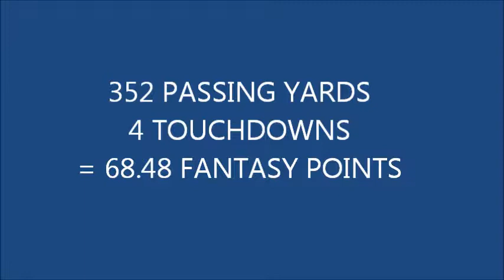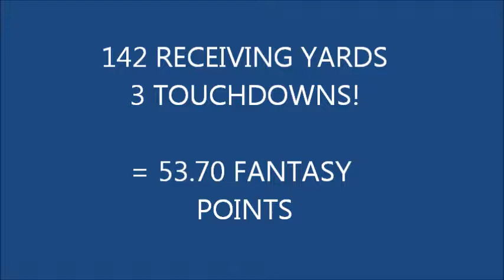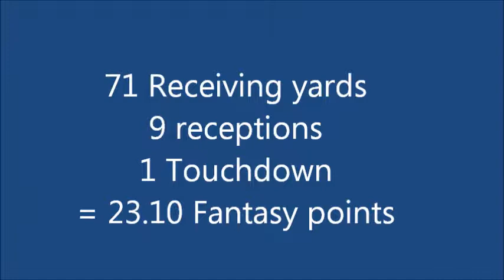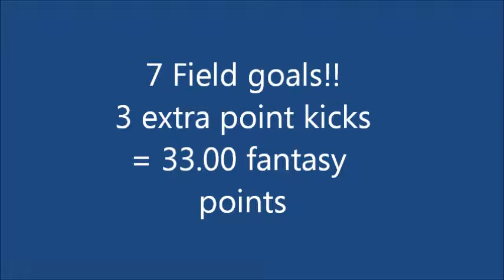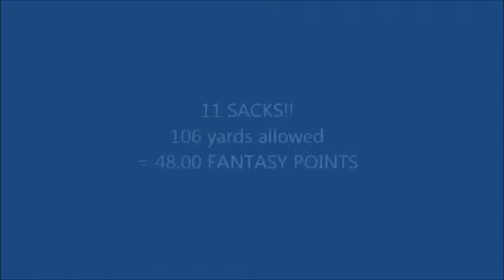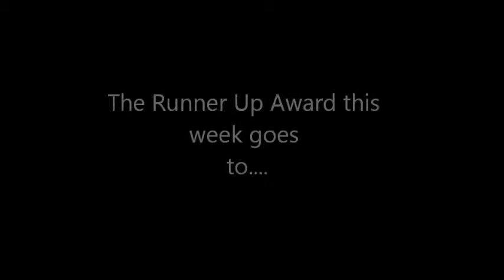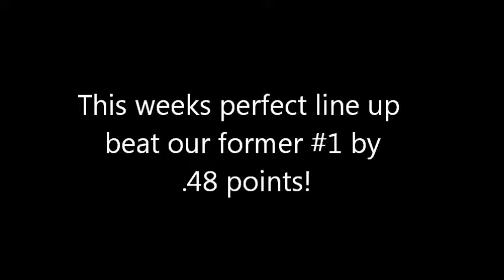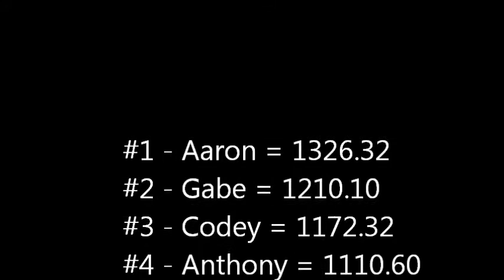don mega week 6 2018 new format